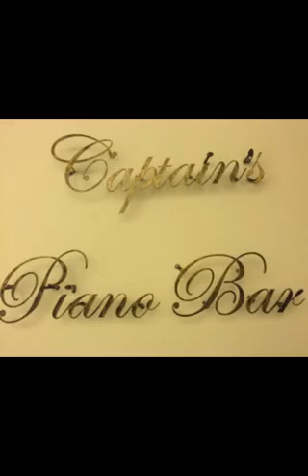The music of the night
Captain's piano bar